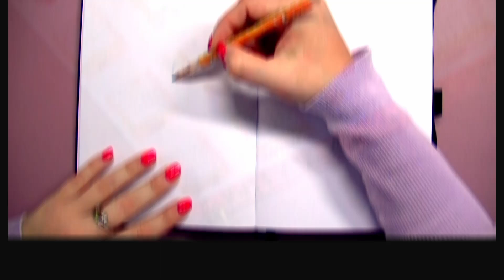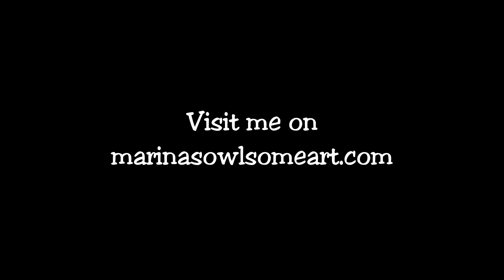Bullet Journal 2024 Setup- Plan with me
I wish you a MerryChristmas and a happy NewYear! 🎄
My name is Marina and in my free time I devote myself to art.
If you share my love for planning, arts and painting, grab your journal or any planner and journal with me. ✨

In this video you see my bullet journal setup with my voiceover for the year 2024.
I´m using a new bullet journal because my bujo for #2023 was already full and with this journal I have thicker pages for my gouache paintings. 😇

Timestamps for you:
00:05 Unboxing my new Bujo
00:26 Painting my coverpage with gouache
01:11 Annual overview as a calendar with gouache flowers
02:08 Reading pages with goauche library
03:37 Balance of Life and annual goals
04:05 Morning and evening routine and cleaning routine
04:30 Sources of recreation and me-time
04:55 Notes of thanks

Do you like the music used in this video?